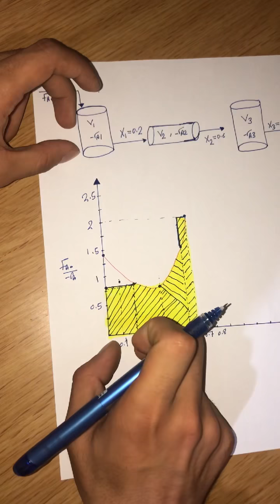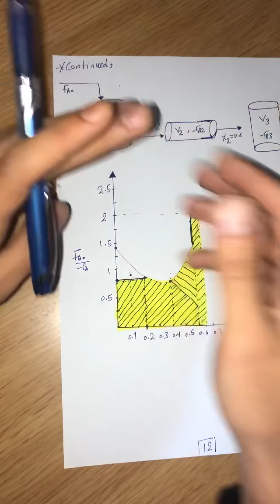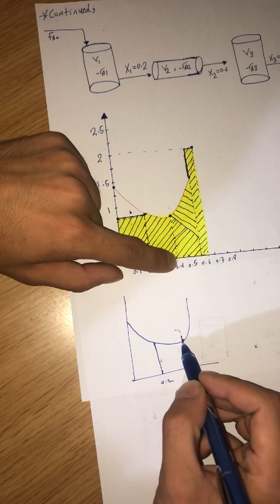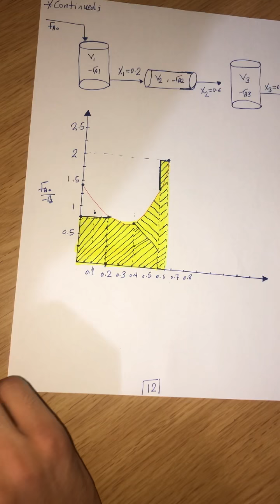Reactors in series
Done by : Ahmad sadeq